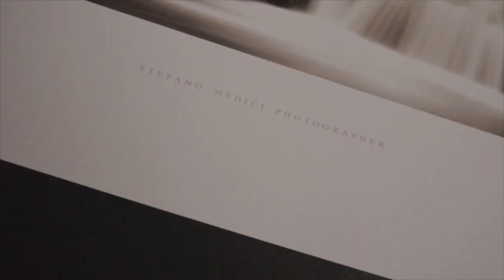Sigma 150-600 DG Sport vs Tamron 150-600 G2 vs Nikon 200-500 f5,6 zoom a confronto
Stefano Medici è specializzato nella fotografia Fine Art con apparecchi di medio e grande formato a pellicola, realizza mostre e si occupa di ricerca e formazione con corsi base e avanzati riguardanti le tecniche fotografiche e la stampa digitale Fine Art.
Nel canale potrai trovare recensioni, test, prove sul campo, consigli e tutorial sulla fotografia analogica a pellicola e digitale, su scanner, obiettivi, reflex e fotocamere mirrorless delle principali marche come Nikon Canon Sony Fuji, ma anche sistemi come Schneider, Rodenstock, ebony, Sinar…
Buon divertimento e grazie per il passaggio - Stefano Medici